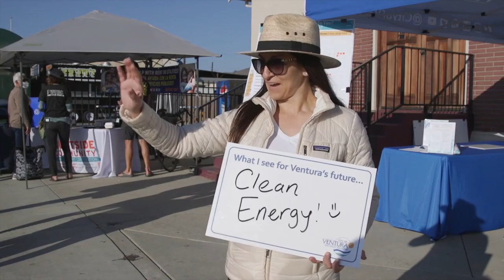Join our City Team: We're hiring!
If you're interested in local government, love Ventura, or looking for a new career opportunity, join our City team! Ventura is a great place to live, work, and play. We're currently hiring for a variety of positions including managers, civil engineers, police officers, planners, and part-time lifeguards.

All open positions, job descriptions, and applications are available